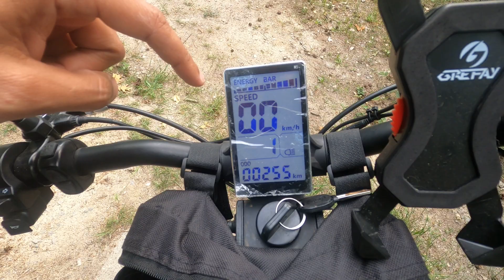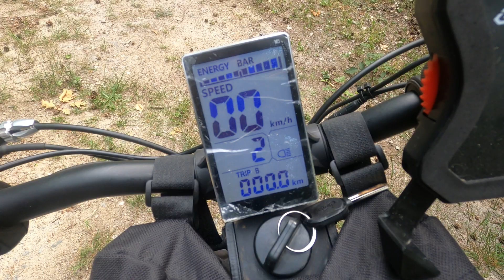2KW E-Scooter Rakete mit Straßenzulassung - Forca Evoking IV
2000 Watt, Allradantrieb, 45km/h bergauf und ab und das alles mit Straßenzulassung! Dieser E-Scooter macht richtig Spaß. In diesem Video stelle ich euch den Scooter vor und lege mich auch fast aufs Maul. Schaut rein!

Chapters:
00:00 Intro
00:53 Warum dieser Roller?
01:45 Zahlen, Daten, Fakten
03:06 Räder und Motoren
04:02 Sattel und Batterie
06:02 LED Beleuchtung
07:14 weitere Details
11:10 Zusammenklappen
12:56 Aufs Maul
13:39 Fahreindruck